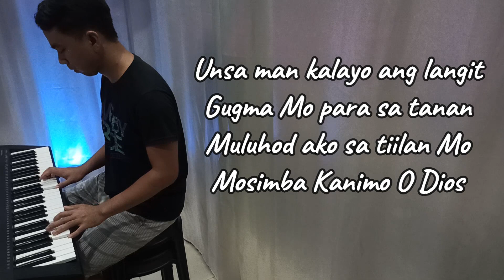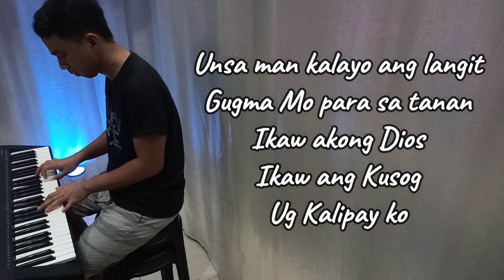Ikaw ang Kusog | keyboard cover